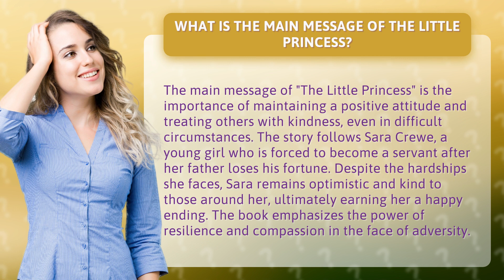What is the main message of the Little Princess?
Discover the inspiring message behind the timeless classic, 'The Little Princess'! Join us as we delve into the heartwarming story of Sara Crewe, a young girl who teaches us the power of positivity and kindness even in the toughest of times. This uplifting tale will leave you feeling empowered and inspired to face any challenge with resilience and compassion. Don't miss out on this must-watch video!